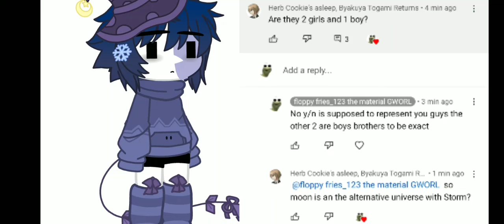Explaining some things about cloudrop